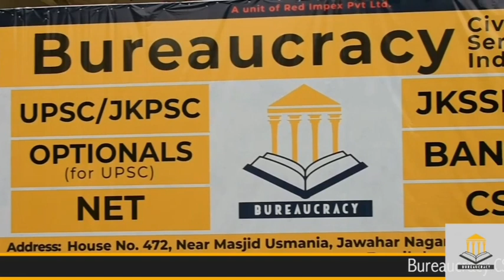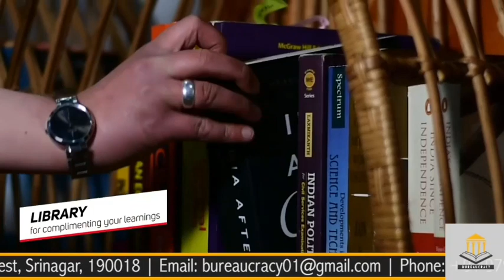GOVERNOR SHRI SATYA PAL MALIK INAUGRATES GOVERNMENT MEDICAL COLLEGE IN BARAMULLA